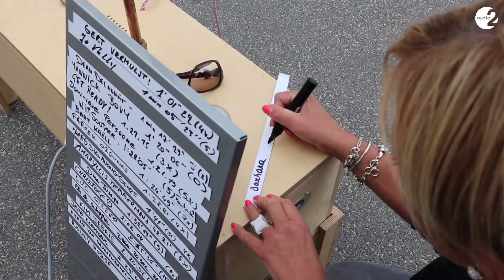Radio 2 Bibberspel | Barbara Dex